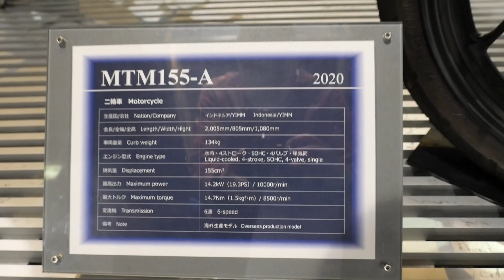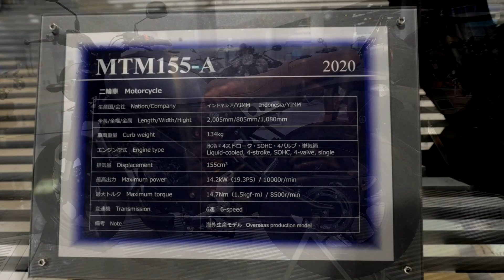MTM155-A 2020 | XSR155 | YAMAHA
タイやインドネシア向けのXSR900を小さくしたようなバイク、MTM155-Aです。タイヤマハではXSR155の名前。向けじゃなくてたぶん現地生産。
エンジンはWR155やMT-15と同じ水冷4ストローク単気筒 SOHC4バルブ。